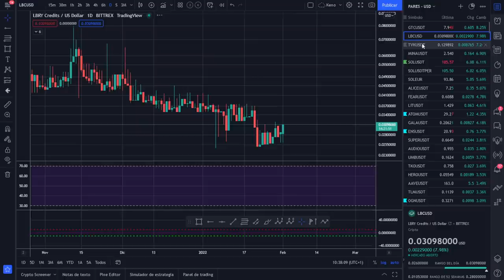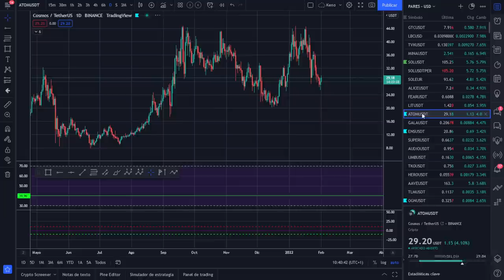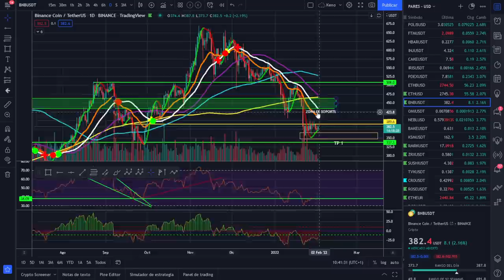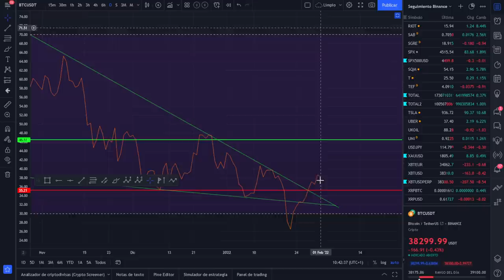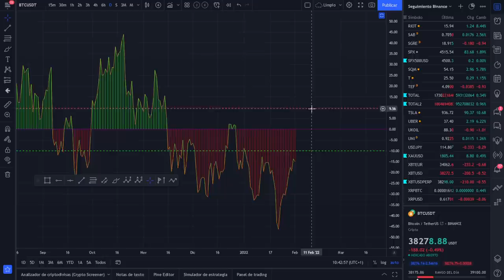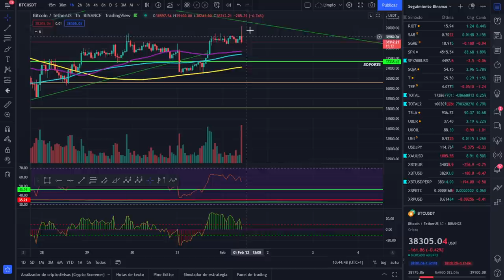🚀 BITCOIN💵💵💵 ¡ESTO ES UNA LOCURA! 💶💶💶¡ANÁLISI MAÑANERO!💰💰💰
ANÁLISIS DE MERCADO BITCOIN Y ALTCOINS Y LECTURA DE LA CARTA DE LOS APÓSTOLES DE HACIENDA A LOS CORINTIOS DE LAS CRIPTOS.

LECTURAS RECOMENDADAS:
EL MEJOR SOBRE BITCOIN Y BLOCKCHAIN FÁCIL DE ENTENDER: